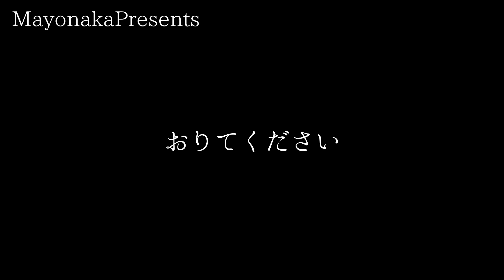【怪談朗読】怖い話17話・途中広告＆BGM無しの総集編【女性声】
寂れた神社 0:00
伊豆のドライブ 7:40
尋ね人の張り紙 17:58
穴の周りの老人達 22:50
こけしの話 26:29
白い家 36:37
おりてください 43:51
床下の井戸 52:09
キャンプの怪 1:00:17
黒い人形 1:02:56
小さな箱 1:07:44
風葬の鵺塚 1:11:09
経文 1:14:29
くだんの箱 1:18:57
霊山の猿 1:25:20
コロビ 1:33:52
廃屋探検 1:37:21

玲緒（れお）